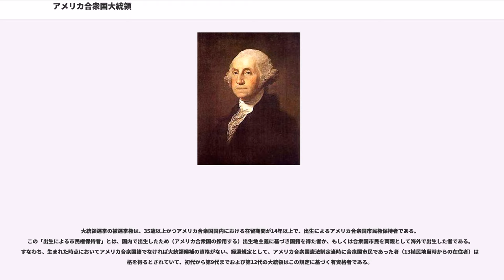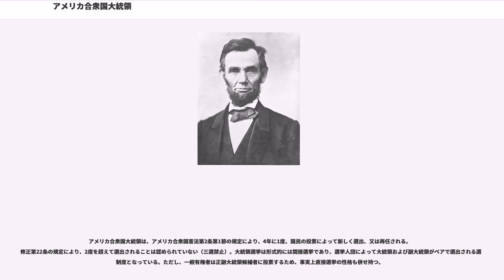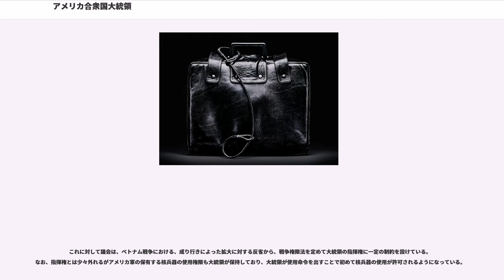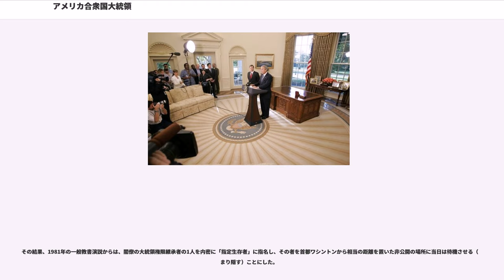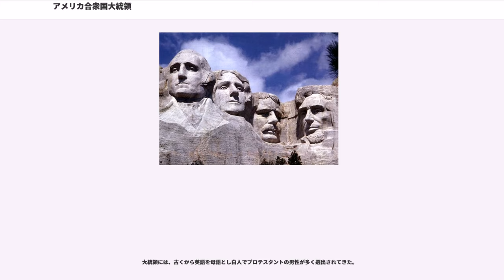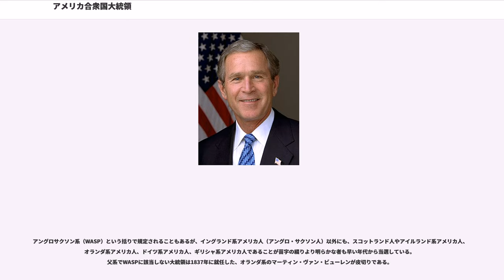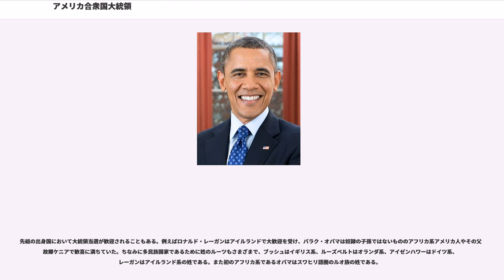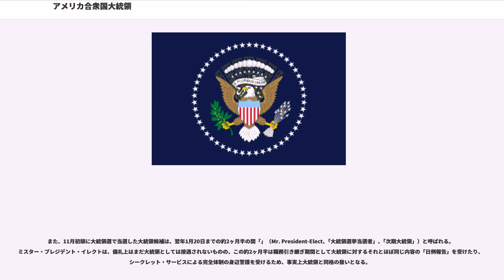アメリカ合衆国大統領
アメリカ合衆国大統領（アメリカがっしゅうこくだいとうりょう、, 略：""）は、アメリカ合衆国の国家元首であり行政府の長である。現職は2017年1月20日より第45代ドナルド・トランプが在任。

アメリカ合衆国大統領選挙（以下「大統領選挙」）によって選出される。

大統領選挙の被選挙権は、35歳以上かつアメリカ合衆国国内における在留期間が14年以上で、出生によるアメリカ合衆国市民権保持者である。この「出生による市民権保持者」とは、国内で出生したため（アメリカ合衆国の採用する）出生地主義に基づき国籍を得た者か、もしくは合衆国市民を両親として海外で出生した者である。すなわち、生まれた時点においてアメリカ合衆国籍でなければ大統領候補の資格がない。経過規定として、アメリカ合衆国憲法制定当時に合衆国市民であった者（13植民地当時からの在住者）は資格を得るとされていて、初代から第9代までおよび第12代の大統領はこの規定に基づく有資格者である。

この他、大統領選挙人が投票する際に、二票のうち少なくとも一票を他州の者に投じなければならないという規定があるため、正副大統領候補が同じ州に籍を置くと選挙時に問題が生じる。もっとも、便宜的に住所を移動することが可能であるため実際的な問題にはならない。

アメリカ合衆国大統領は、アメリカ合衆国憲法第2条第1節の規定により、4年に1度、国民の投票によって新しく選出、又は再任される。修正第22条の規定により、2度を超えて選出されることは認められていない（三選禁止）。大統領選挙は形式的には間接選挙であり、選挙人団によって大統領および副大統領がペアで選出される選挙制度となっている。ただし、一般有権者は正副大統領候補者に投票するため、事実上直接選挙の性格も併せ持つ。

大統領はアメリカ合衆国軍の最高司令官（Commander-in-Chief）としての指揮権（国家指揮権限）を保持する。宣戦布告は議会の権限であり、軍隊を募集し編制することも議会の権限である。しかし、今日では、議会による宣戦布告を悠長に待っていては先制攻撃が不可能になってしまったり、逆に敵対国から先制攻撃を受けてしまったりする危険性があるため、大統領はこの指揮権を根拠に宣戦布告なしで戦争を開始できることが慣例的に定着している。

実際にアメリカ合衆国が宣戦布告を行ったのは憲法制定以後米英戦争、米墨戦争、米西戦争、第一次世界大戦、第二次世界大戦の5回しかなく、1941年12月7日（ハワイ時間）の真珠湾攻撃を契機に大日本帝国とナチス・ドイツ他枢軸国側に対して行ったものが、現在に至るまで最後の正式な宣戦布告であり、朝鮮戦争やベトナム戦争など以後の戦争では宣戦布告は行われなかった。

これに対して議会は、ベトナム戦争における、成り行きによった拡大に対する反省から、戦争権限法を定めて大統領の指揮権に一定の制約を設けている。なお、指揮権とは少々外れるがアメリカ軍の保有する核兵器の使用権限も大統領が保持しており、大統領が使用命令を出すことで初めて核兵器の使用が許可されるようになっている。

毎年1月下旬に議会で行われる大統領の一般教書演説は、アメリカの三権を構成する者のほぼすべてが下院本会議場に集う一大イベントである。しかし冷戦たけなわの1970年代末、大統領府はこの一般教書演説時を狙った東側諸国による首都核攻撃を想定、大統領権限継承者全員と上下両院の議員全員が一堂に会することの危険性を憂慮した。ここを攻撃されると、憲法が定める法的な大統領権限の継承者が皆無となるばかりか、そうした憲法的危機を乗り越えるために必要な立法措置をとる議会や、対策手段を公的に承認する最高裁までが、一瞬にして消滅してしまう可能性があるからである。

その結果、1981年の一般教書演説からは、閣僚の大統領権限継承者の1人を内密に「指定生存者」に指名し、その者を首都ワシントンから相当の距離を置いた非公開の場所に当日は待機させる（つまり隠す）ことにした。

さらに、あくまでも想像上の事態であった攻撃だが、9/11テロ事件でアメリカ本土攻撃が現実のものになると、2005年の一般教書演説からは議会も各院で民主党と共和党からそれぞれ1人ずつ、計4人の議員を「指定生存者」として一般教書演説の日は首都を離れさせ、最悪の事態が起きた場合でも両院で議長と議員がいる連邦議会が生き残れるようにした。ただし2005年から2007年において、上院では大統領権限継承順位が3位の上院仮議長が上院の指定生存...